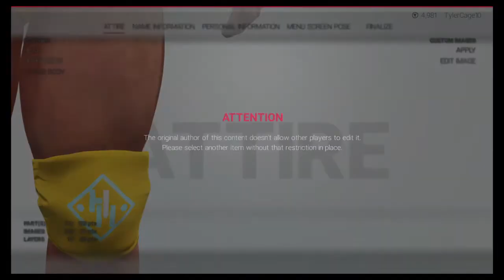Otis WWE SuperStar Threads Attire Showcase WWE2K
Oh yeeeaaaahhhhh